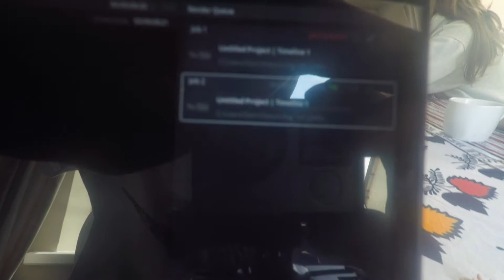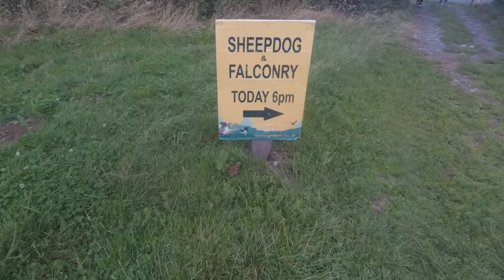SHOOTING THE ZENIT TTL - CROYDE DAY THREE!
Shot using Canon 700d, GoPro Hero 4, Galaxy S8

If you have a band or know a band that would like exposure I'm always looking for licence free music for my videos!